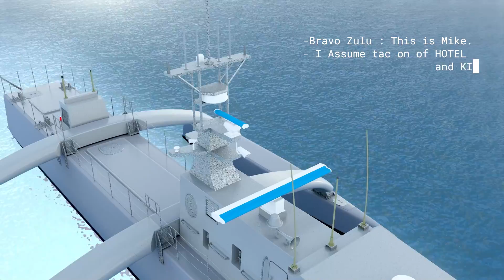Maritime Autonomy and Sensors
In vast oceans threats can appear quickly. These threats require long-range, long-endurance to keep our warfighters out of harms way. Leidos is the leader in maritime autonomy and mission supporting endurance.